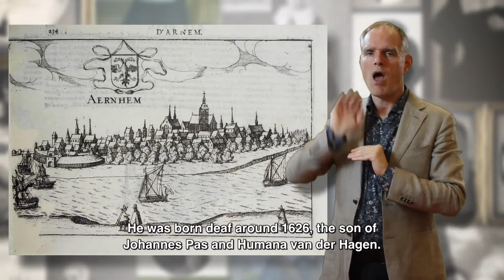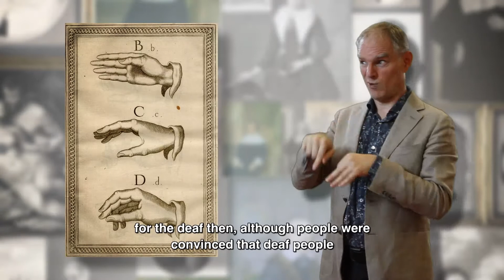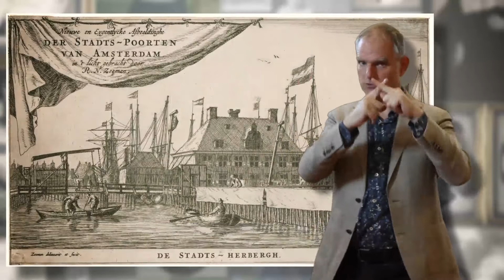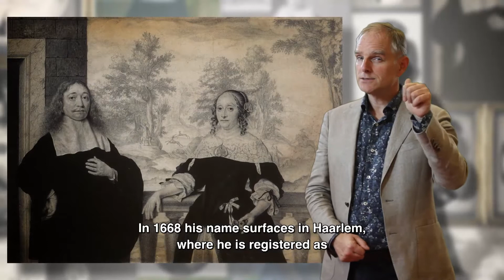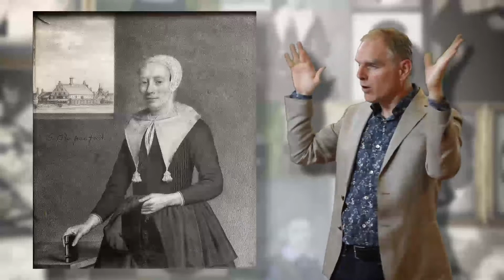Film about Johannes Thopas by Rembrandt House Museum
Johannes Thopas (c. 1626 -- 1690/95), who was born deaf, is one of the few seventeenth-century artists to specialize in drawn portraits. From 11 July to 5 October 2014 the Rembrandt House Museum will be showing some forty of Thopas's finest drawings, more than half of his surviving oeuvre.

A film specially produced for the occasion will also be shown in the exhibition gallery alongside Thopas's sophisticated portraits. This film is intended for a wide audience but also for people who are deaf and hard of hearing and features Tony Bloem (SWDA) as the sign language interpreter. In collaboration with the SWDA, one of the oldest welfare foundations for the deaf in the Netherlands, the exhibition will focus attention on people with hearing difficulties. During the exhibition period there will special guided tours accompanied by a sign language interpreter who will explain the exhibition to people with hearing impairments.

The exhibition, which was previously staged in a slightly different arrangement in the Suermondt-Ludwig-Museum in Aachen, can be seen in the Rembrandt House Museum from 11 July to 5 October 2014. There is also a lavishly illustrated catalogue of Thopas's work written by Rudi Ekkart and edited by Peter van den Brink.